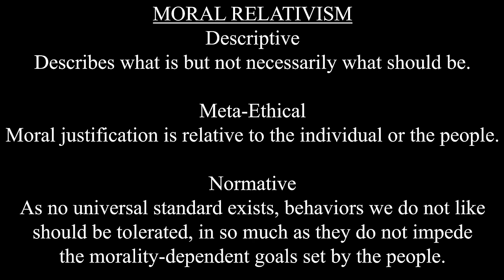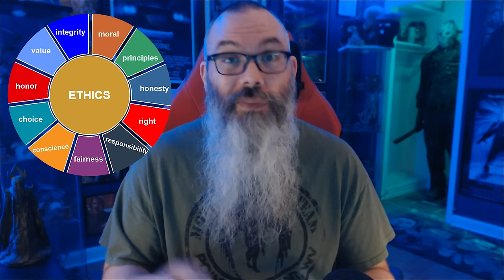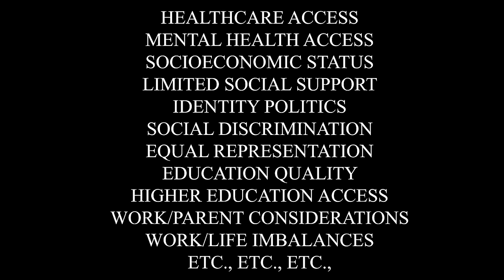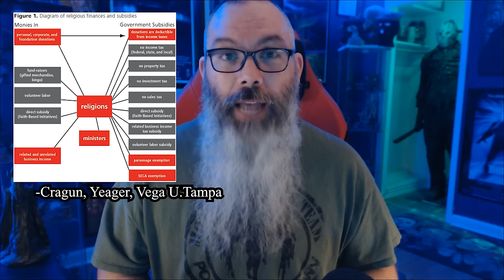Matt Powell Has A Response To Atheism! Part I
@MattPowellOFFICIAL is back and he has a very serious message for all of atheism! Does he finally have the evidence to present that will finally convert all atheists to theists by logical necessity? Or will it just be another landfill of his lowest hits?